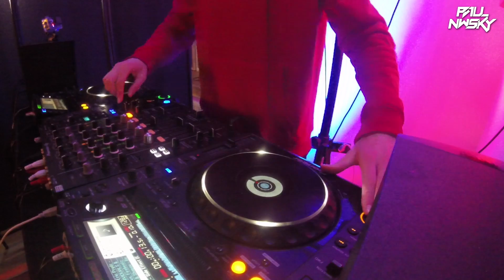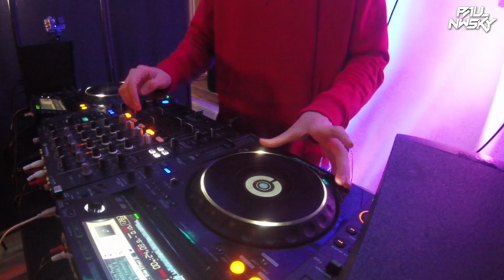EDM Live Mix | Paul Nwsky (DJ-SET) #064 | PIONEER CDJ 2000 | Electro Dance Music 2022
Hey! What's up! I'm happy to present my new DJ-SET, which I will publish on my channel every Thursday and I will improve from next to next so STAY TUNE and hit subscribe button! ♥

Tracklist:
♪ Tiësto & Karol G - Don't Be Shy (Skytech x DJ Kuba & Neitan Remix)
♪ Joel Corry x MNEK Vs Alice Deejay - Head & Heart Vs Better Off Alone (Djs From Mars Bootleg)
♪ GAYLE x Eric Prydz - abcdefu x Pjanoo (DJs from Mars x Rudeejay & Da Brozz Bootleg)
♪ SICK INDIVIDUALS & Vigel feat. Nazzereene - Runaway
♪ Deorro vs. Firebeatz & Rune RK - Bailar vs. Calabria (WEDAMNZ FESTIVAL MASHUP)
♪ Axwell & Shapov - Belong (Axwell & Years Remode)
♪ Lewis Capaldi - Someone You Loved (Martin Garrix)
♪ Alok - Side Effect

Everything uploaded to this channel is for promotional/entertainment purposes only. I do not take credit for any of the music uploaded on this channel. If you wish for a track to be removed, please let me know so I can remove it from feed immediately.